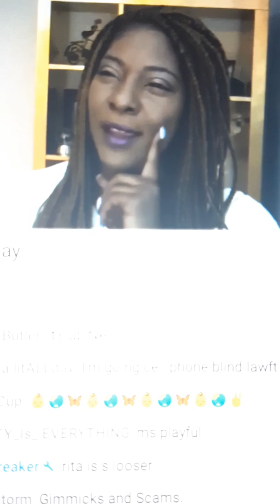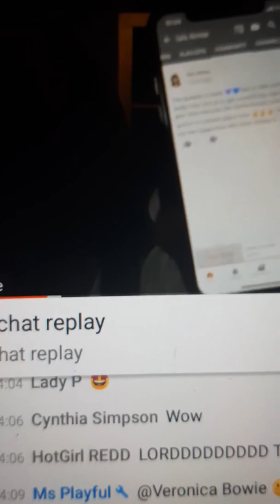🔨🔫🗡💊🏹💉 6 MILLION WAYS TO DIE CHOOSE 1: THE INTRO 🖤🖤😁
🚨🚨 DROP COMMENTS BELOW ♥️♥️